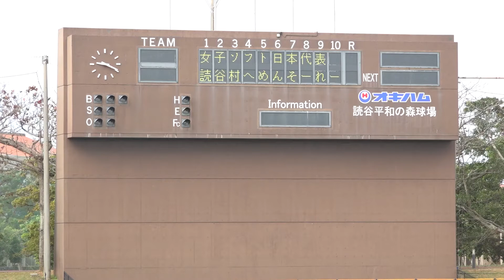2021年3月5日(金) 女子ソフトボール日本代表 読谷キャンプ 歓迎セレモニー